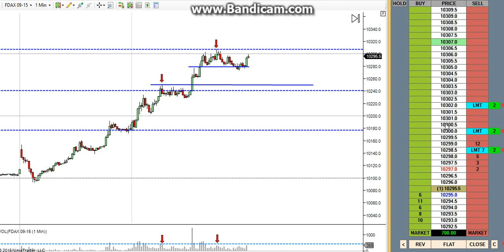Trading DAX EU Cash open 08 09 2015